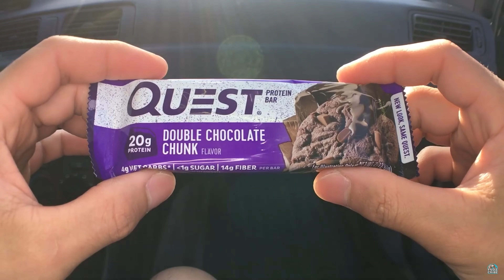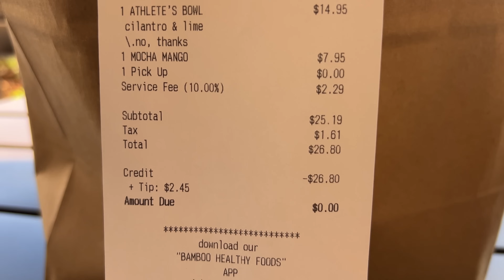"BIEN" MANGER fait GROSSIR ! 5 Pièges qui Bloquent Votre Perte De Gras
Manger SAIN fait GROSSIR ! 5 Pièges qui Bloquent Votre Perte De Gras

Vous pensez manger sain et équilibré, mais n’arrivez pas à perdre du poids ? 🥗

Beaucoup de mes élèves étaient dans cette situation lorsque je les ai rencontrés. 😢

Dans cette vidéo, je vous dévoile les 5 erreurs les plus courantes qui vous empêchent d’éliminer vos kilos superflus !

Après ça, vous aurez toutes les clés pour adopter un mode de vie sain et perdre du gras durablement. 🔑

👍 Si cette vidéo vous aide dans votre contrôle du poids, n'oubliez pas de mettre un pouce bleu, de partager et de vous abonner pour ne rien manquer de mes futurs conseils en fitness et musculation !

0:00 - Introduction
1:20 - 1ère erreur : mauvais choix d'aliments sains
3:36 - 2ème erreur : dépasser votre apport calorique
5:33 - 3ème erreur : ne pas réajuster vos calories
9:26 - 4ème erreur : manger trop souvent au restaurant
12:16 - 5ème erreur : sous-estimer certain additifs
15:56 - Conclusion et importance de la masse musculaire dans la perte de poids

MON PARCOURS :

Je m'appelle Julien Quaglierini et je suis sportif professionnel IFBB et coach sportif en ligne.

Véritable passionné de sport depuis mon enfance, j'ai commencé la musculation à 15 ans en faisant des pompes dans ma chambre.

J'ai ensuite étudié pendant plus de 8 ans pour perfectionner mon apprentissage de cette discipline et valider mes connaissances avec des diplômes d'État.

En voici quelques-uns :

✔️ Maitrise STAPS - Education et motricité
✔️ Brevet d'état HACUMESE - Haltérophilie, Culturisme, Musculation Education sportive
✔️ Préparateur Physique de Sportifs de Haut Niveau
✔️ Master 2 - Sciences et technologie de la santé Spécialité Ingénierie et Ergonomie de l’activité physique et du sport

Ce sont ces connaissances et cette expérience qui m'ont permis d'aider plus de 5000 élèves à atteindre le physique de leurs rêves, au cours de ces 16 dernières années.

COMMENCE TA TRANSFORMATION ICI 👇

🆓 Récupère ton programme gratuit pour débuter et construire des bases solides ➤

Dans cette vidéo ➡️ 5 raisons pour lesquelles manger sain vous fait grossir !